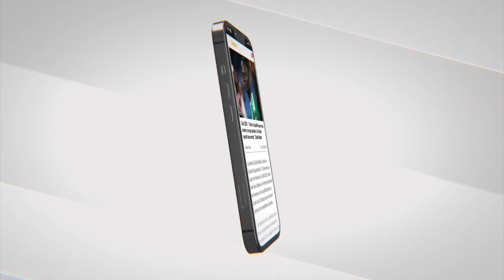«Souy wate Barki Serigne Fallou lay waté»; Seny Sene fait des témoignages émouvants sur JP d’Almeida